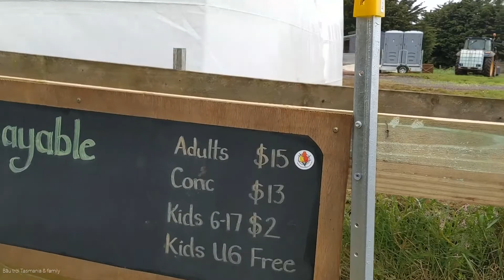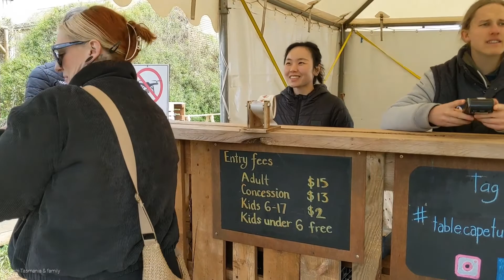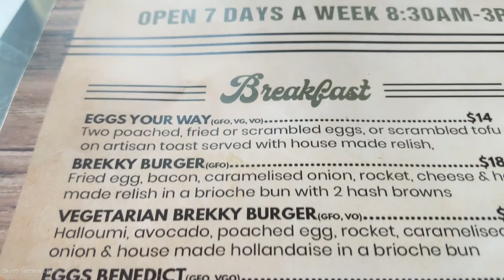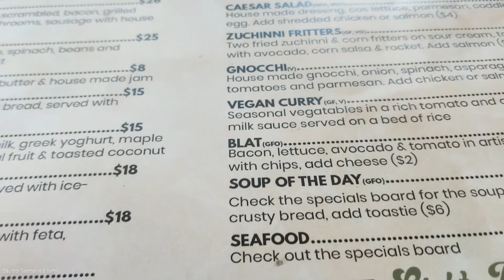Tham quan cánh đồng hoa tulip đẹp nhất ở Tasmania | Bầu trời Tasmania & Family #197